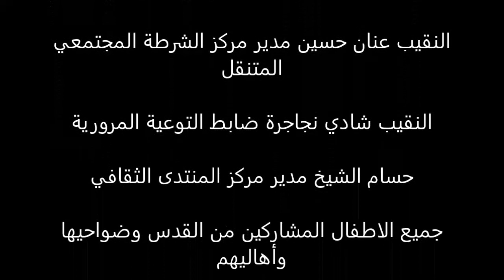الشرطة والمنتدى الثقافي يكرمان الاطفال الفائزين بالمسابقة الرمضانية في ضواحي القدس2021